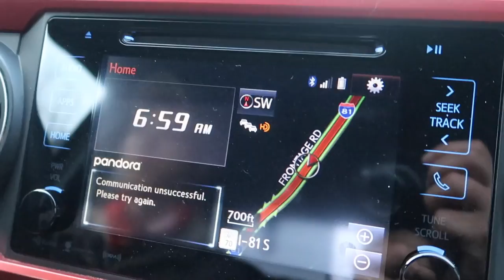Mi Primer Viaje de Pesca de Muskie (Marzo 2018)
Señores aqui esta la mayoria de mi equipo de pesca:
Camara Canon G7X
Grasa y aceite para limpiar carretes
Mi Nuevo Drone: Mavic pro
sonar fishfinder deeper
Sonar Fishfinder Elite 4
Sonar Fishfinder Elite 5
Camara Gopro
Baterias para Gopro
microfono para Gopro
Camara Canon
MIS 5 SENUELOS FAVORITOS:
ZMAN SLIM ZIM
Mega Bass
Zoom Junebug